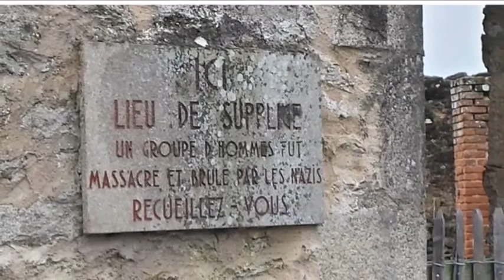Avis et Couvre-Feu de P.Eluard